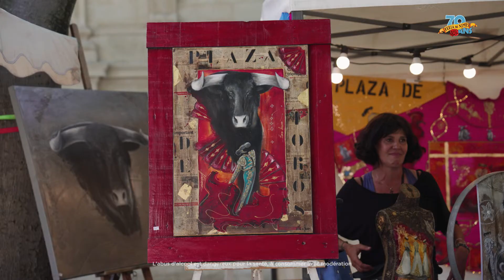Feria de Pentecôte 2022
Viva la fiesta !